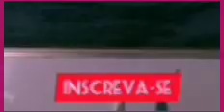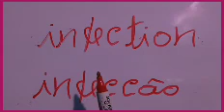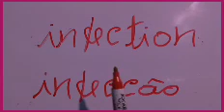258: - EM INGLÊS, A PALAVRA- INFECTION! VEJA A SUA PRONÚNCIA E O SEU SIGNIFICADO.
VEJA A PRONÚNCIA E SIGNIFICADO DESSA PALAVRA - INFECTION- ASSISTINDO O VÍDEO.